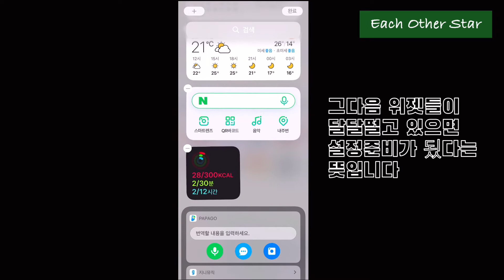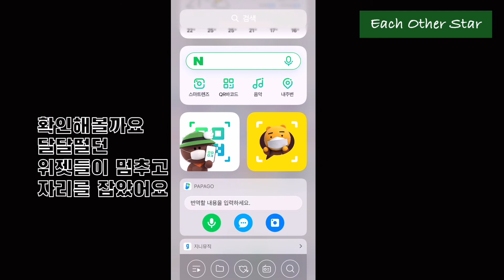아이폰ℚℝ체크인 설정 10초컷:간편한 ℚℝ체크인 사용:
아이폰QR 체느인 마스크 내리지않고 간편하게 설정하나로 사용가능합니다.